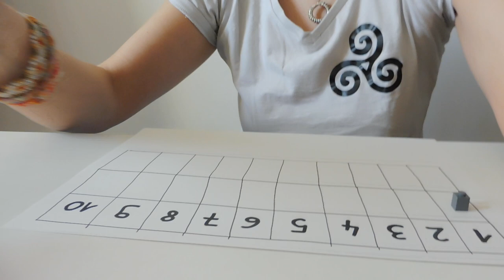Notion de quantité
Apprendre les notions de "un peu, beaucoup".

Quelles stratégies pour comparer des quantités. Mise en place du terme à terme